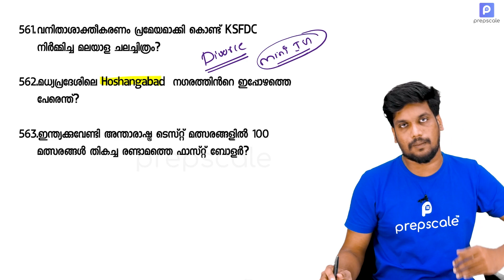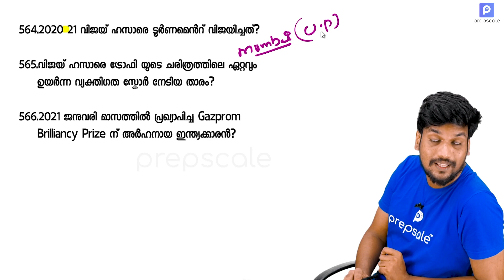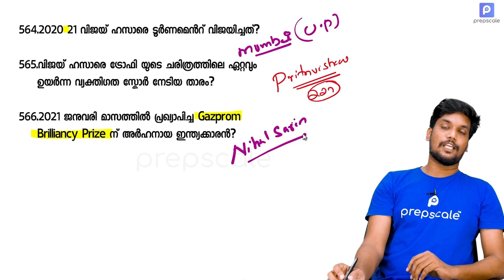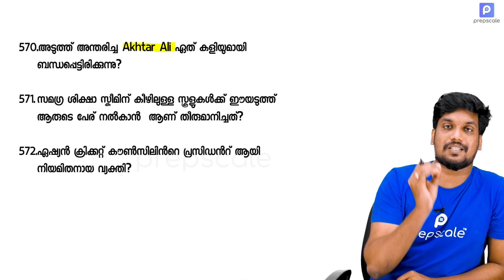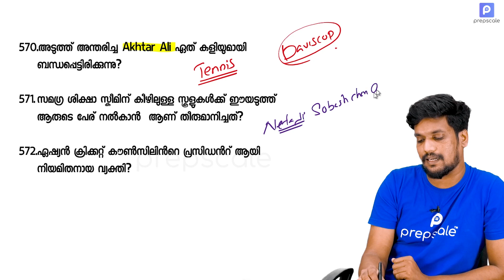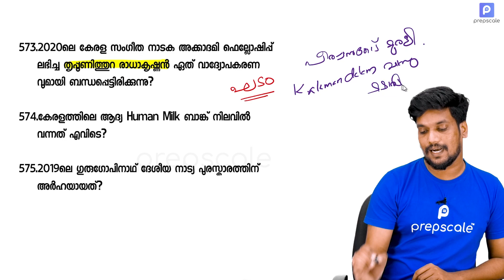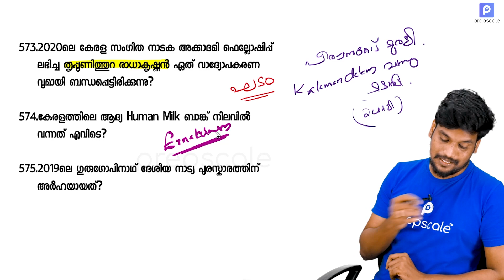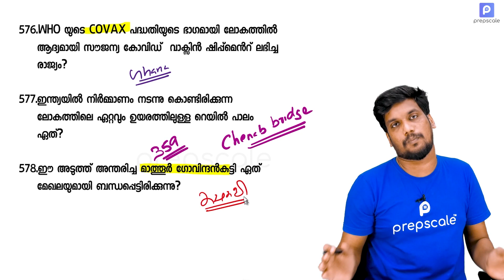Sure Shot 1000 | Important Current Affairs Qns for Kerala PSC LDC, LGS, Degree Level Exams - Day 29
Sure Shot 1000 Current Affairs | Day 29

Most Important and must know current affairs questions for Kerala PSC 10th level,12th Level, degree level, LDC, LGS exams.

In this video series, we will be discussing the most important and must know current affairs questions for various Kerala PSC exams.
We will be discussing 1000 questions, its related facts and news in a series of videos.